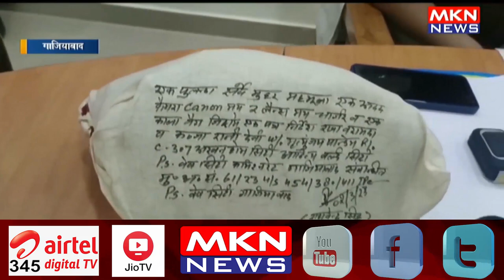आपके घर में है मेड तो आपके लिए है जरूरी खबर